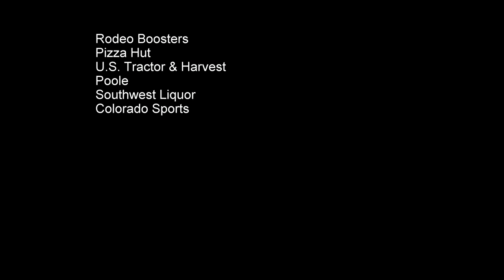96th Ski Hi Stampede TIme Lapse